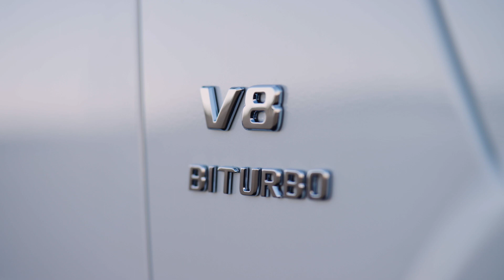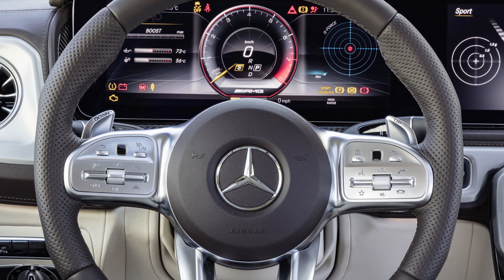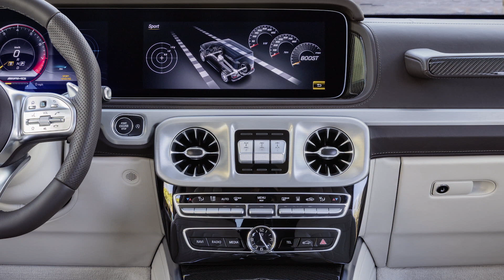Mercedes-AMG G 63 - Design